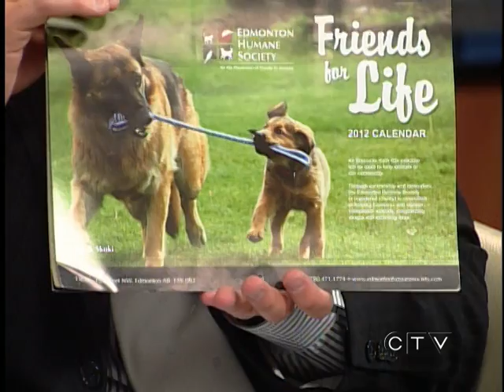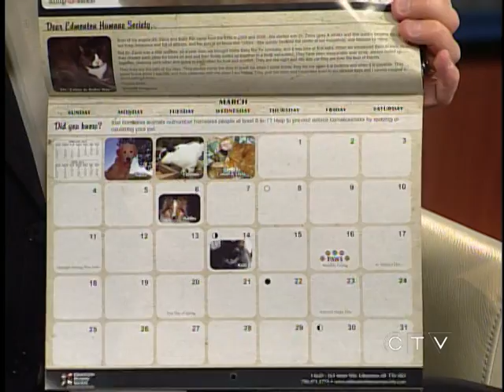Edmonton Humane Society - Pets of the Week - CTV Edmonton (April 12, 2012)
The Edmonton Humane Society stops in with a cat named Va-Va and a dog named Eddie.